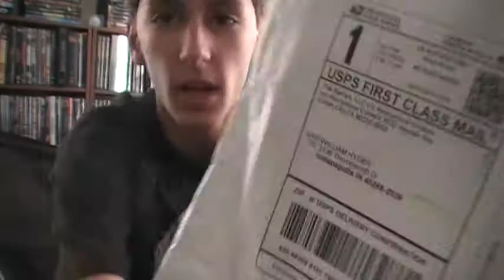berrics package AGIAN!!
a new berrics package!